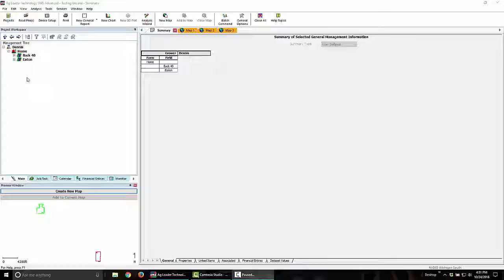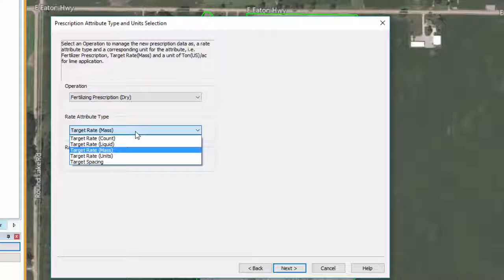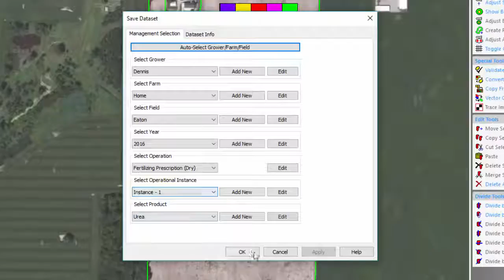Creating Plots and Prescriptions using SMS Advanced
Unedited, non-narrated video showing screen capture of how to establish research plots using SMS Advanced.